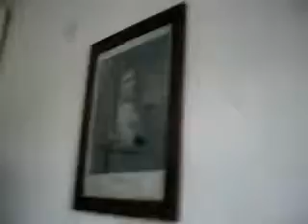Szkolny gabinet klasowy z XX wieku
muzeum szkoły Polskiej na Kaszubach